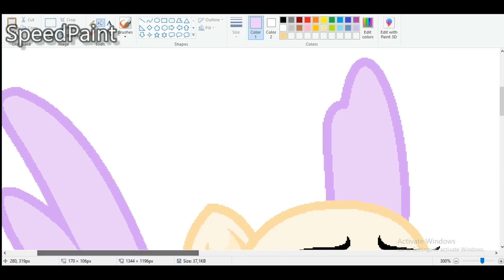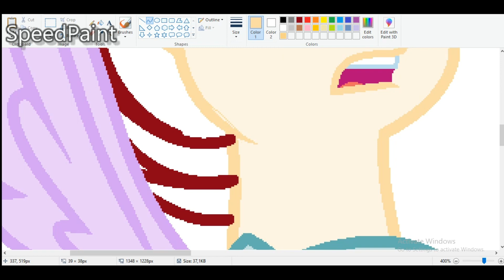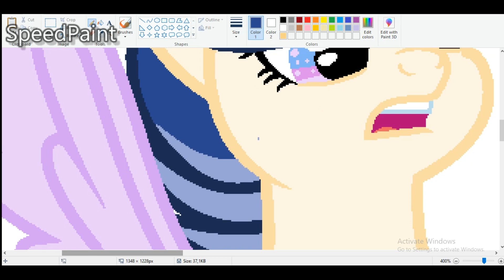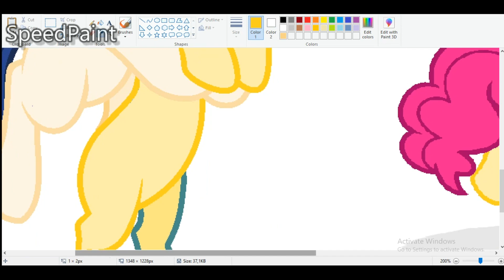MLP(SpeedPaint)NEXT GEN : DO NOT DISTURB MY FRIEND!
I'm so sorry for the late update's.and the video seems not finished, it's because I accidentally turned off the recording. today I have a sudden activity so I don't have time to record.😥🙏